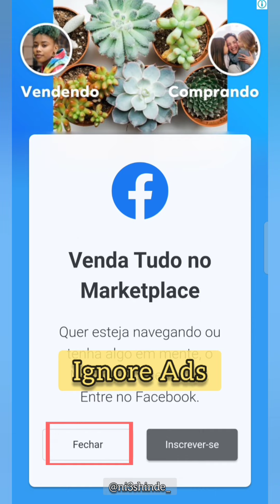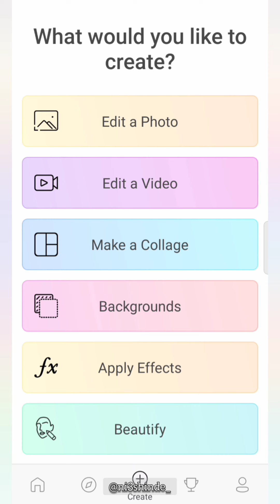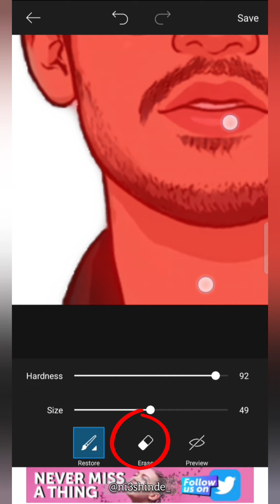Photo Editing Hindi | Cartoon Photo Editing Hindi | Miniature Photo Editing | Nitikesh Shinde Editz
कार्टून फोटो एडिटिंग हिंदी // Picsart Cartoon Photo Editing Hindi //Miniature Photo Editing // Miniature cartoon Photo Editing // Miniature Photo Editing hindi // Toon App Editing 2021

Pre-Requirements :
* Toon App

Hi, friends the video which was I created you may like or dislike I don't know but mention the mistakes which I had made in the video in the comment section I will change those mistakes next time in my next videos

Background music From Youtube :
Good_For_You_–_THBD_(No_Copyright_Music)